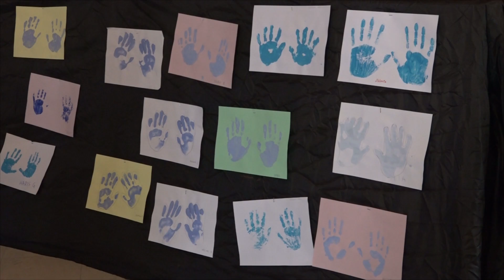Svjetski dan svjesnosti o autizmu obilježen u Lukavcu